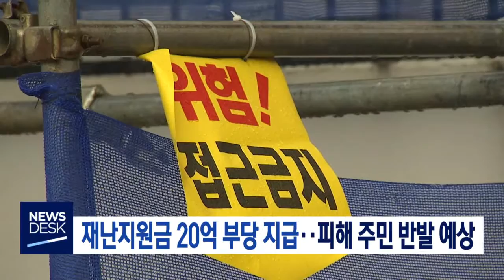타이틀+예고[포항MBC뉴스]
포항시가 지진 피해를 본 주민들에게
'재난 지원금'을 주면서 20억여 원을
잘못 지급한 것으로 드러났는데
당시 지원금을 받지 못한 피해 주민들의
반발이 예상됩니다.

동해안에 지진이 잇따르는 가운데,
기상청이 발표하는 지진 통보 기준과
위치 기준이 일반 국민들의 눈높이에 맞지
않아 개선이 시급합니다.

법원이 공직선거법 위반 혐의로 불구속 기소된 자유한국당 김종영 포항 도의원에게
당선 무효형에 해당하는 벌금 천만 원을
선고했습니다.